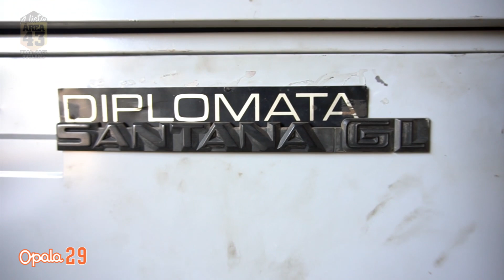O SANTANA 4x4 está se PREPARANDO para o seu MAIOR DESAFIO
Os pilotos do TOP +20 estão trabalhando firme em cima dos carros para deixarem tudo 100% pronto e enquadrarem no regulamento de segurança do Armageddon. Confira o que o SANTANA 4X4 está fazendo e quem está ajudando ele! Vale a pena assistir!